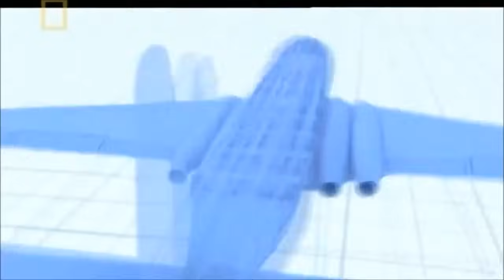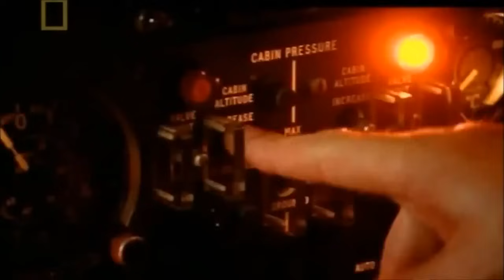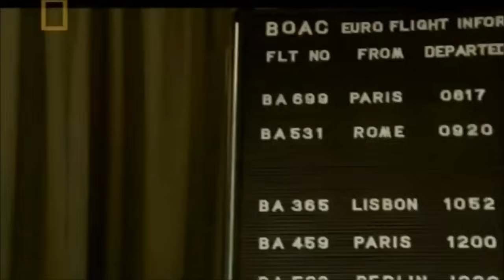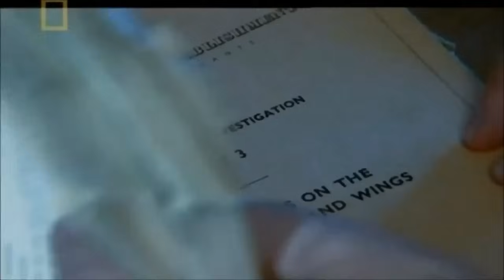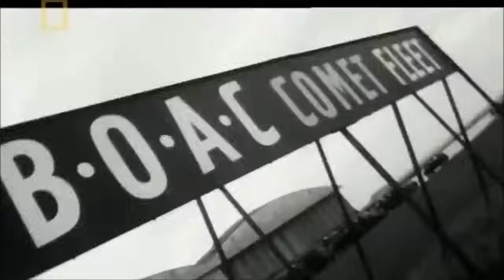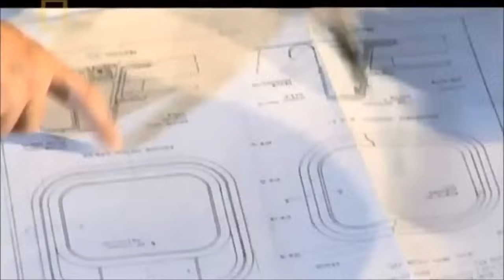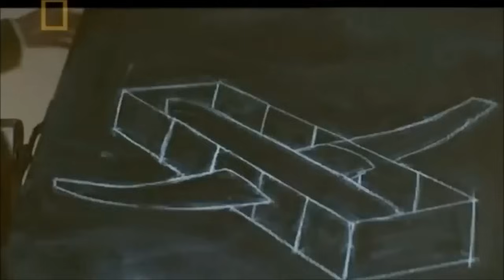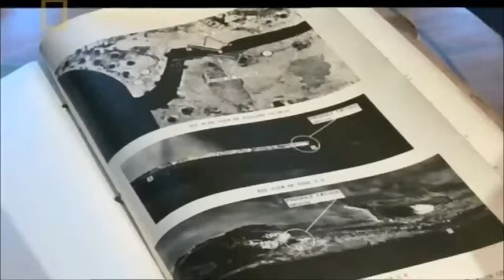British Overseas Airways Corporation Flight 781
On 10 January 1954, British Overseas Airways Corporation Flight 781 a de Havilland DH.106 Comet 1 registered G-ALYP, took off from Ciampino Airport in Rome, Italy en route to Heathrow Airport in London, England on the final leg of its flight from Singapore. At about 10:00 GMT, the aircraft suffered an explosive decompression at altitude and crashed into the Mediterranean Sea killing everyone on board.